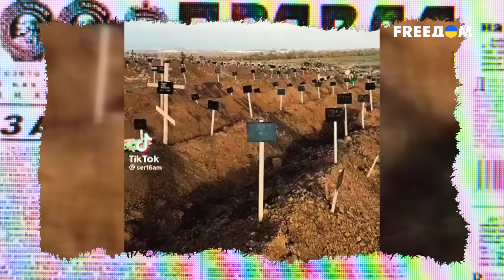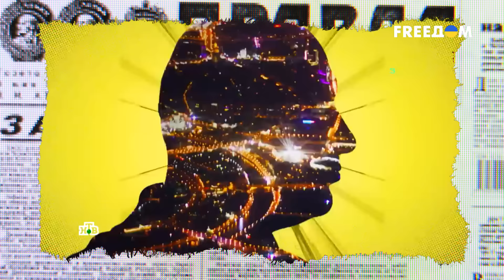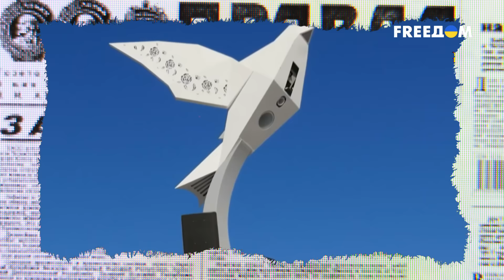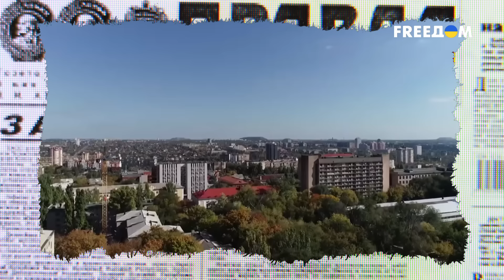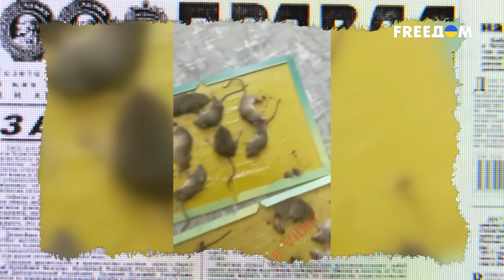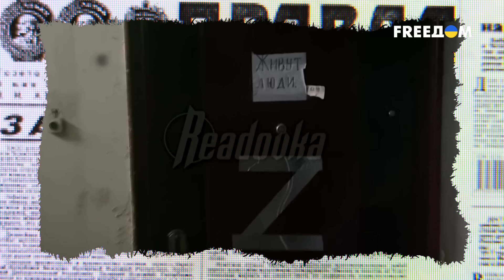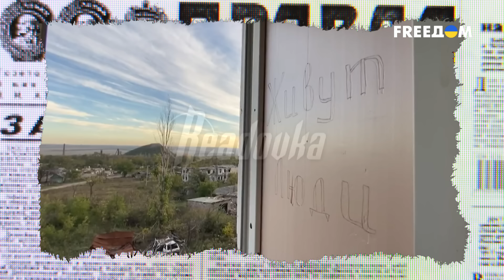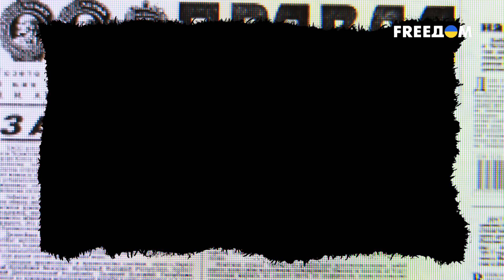Як бачать Маріуполь росіяни – успішне завоювання чи повний провал? Антизомбі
Дивіться в Антизомбі всю правду про проживання на окупованих Росією територіях - чи все там так класно, як про це пишуть пропагандисти?

👕 Хочете бути на стилі? Наш мерч чекає на вас в інсті

Не соромтеся, друзі, запитуйте!